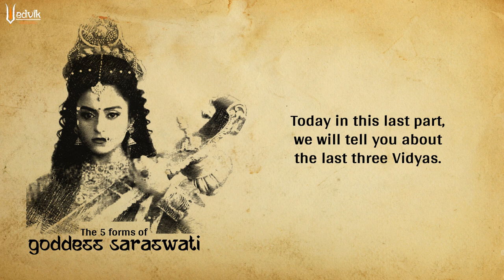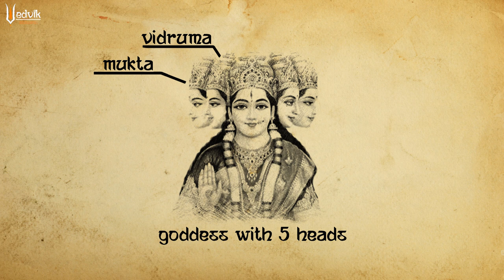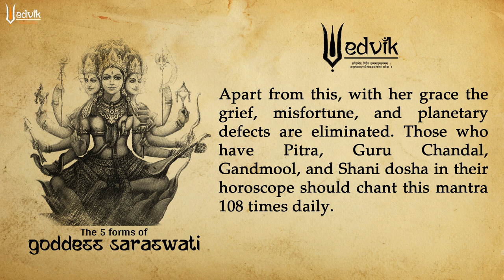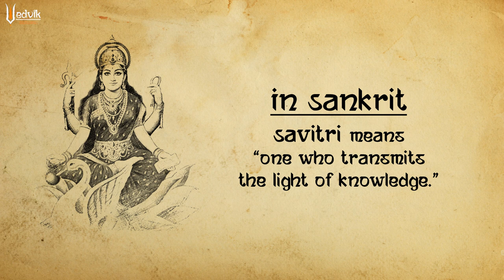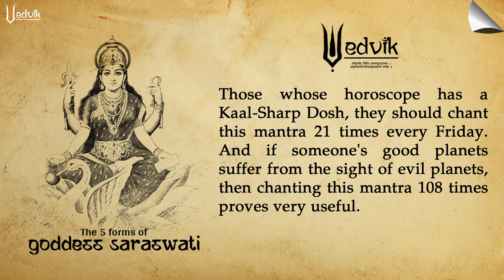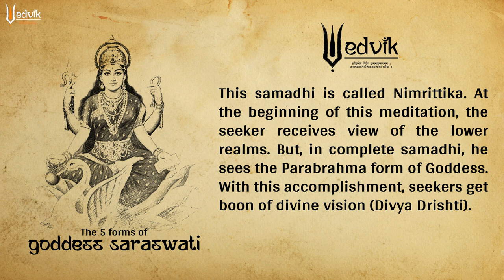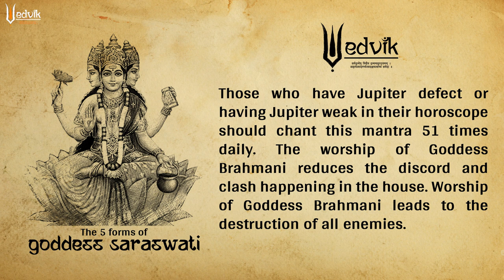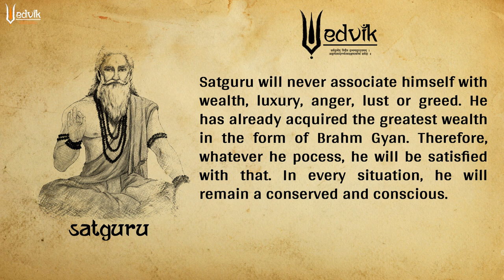पंचविद्या सरस्वती (भाग २) | Panchavidya Saraswati (Part-2)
वसंत पंचमी की स्थिति में, ज्ञान और कला का त्योहार। हम पंचविद्या के लंबे खोए हुए ज्ञान को साझा करना चाहते हैं। आज वसंत पंचमी को केवल सरस्वती पूजा के रूप में मनाया जाता है। लेकिन, प्राचीन वैदिक काल में यह देवी सरस्वती के 5 रूपों की पूजा करके आत्मा के आंतरिक ज्ञान को प्राप्त करने का पर्व था।

वेदविक का आशय आपको प्राचीन भारत का सत्यापित ज्ञान प्रदान करना है। कृपया हमारे इस प्रयास को आर्थिक सहायता प्रदान करें।

_____________________________________ English Translation _____________________________________
On the occasion of Vasant Panchami, a festival of knowledge and art. Today we want to share the long lost knowledge of Panchvidya. In today's era, Vasant Panchami is celebrated only as Saraswati Puja. But, in the ancient Vedic period it was a festival to gain inner knowledge of the soul by worshiping the 5 forms of Goddess Saraswati.

Vedvik aims to provide you with verified knowledge of ancient India. Support our initiative by donating whatever you can.

☛ अस्वीकरण ➤ हम वेदों और प्राचीन संस्कृति के आधार पर ज्ञान प्रदान करते हैं। हमारा उद्देश्य सही ज्ञान का प्रसार करके शांति और सद्भाव लाना है। हमारे विचार से किसी व्यक्ति, संप्रदाय या मज़हब के भावनाओं को आहत करने का उद्देश्य नहीं है। हम मानते हैं कि हम सभी मानव हैं और हमें प्रेम और शांति का ज्ञान फैलाना चाहिए।

                                        Wikipedia
                                        ArtStation
                                        DeviantArt

Om Shanti